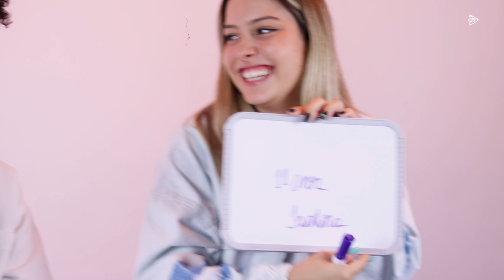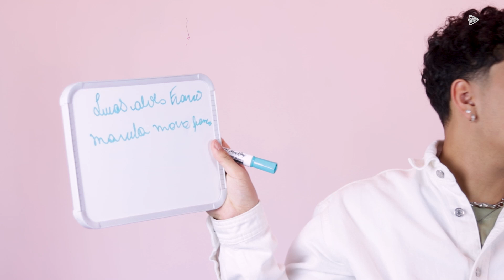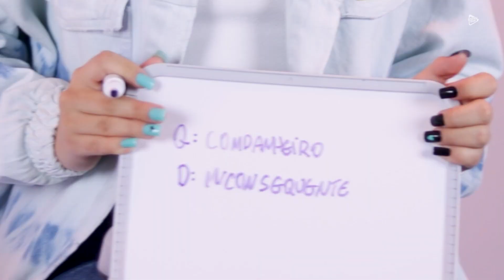CIÚMES, PRIMEIRA BRIGA e MENTIRA! JUJU FRANCO e PEPE fazem teste de primidade e contam TUDO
É claro que nossos primos favoritos tinham que participar do JUPE RESPONDE, né? Diferente dos outros vídeos, aqui eles vão encarar um teste de "primidade", afinal, queremos saber se a dupla se conhece mesmo.
Eles falaram sobre vários assuntos, como ciúmes, primeira briga e mentiras que já contaram pra defender o outro. Juju e Pepe realmente contaram tudo! Dá play no vídeo e confira quem venceu o game.